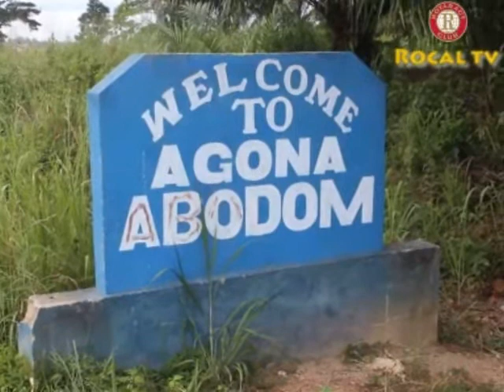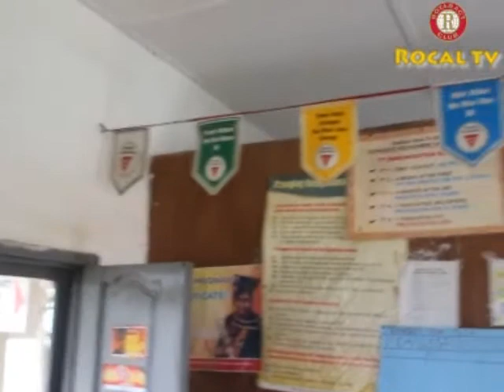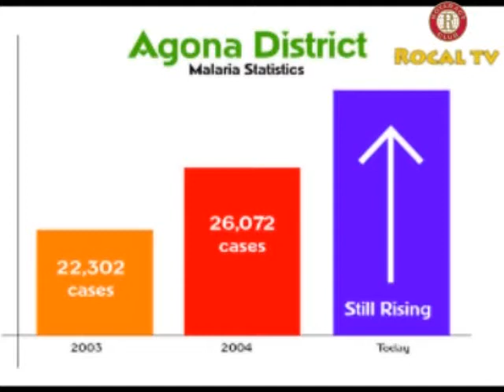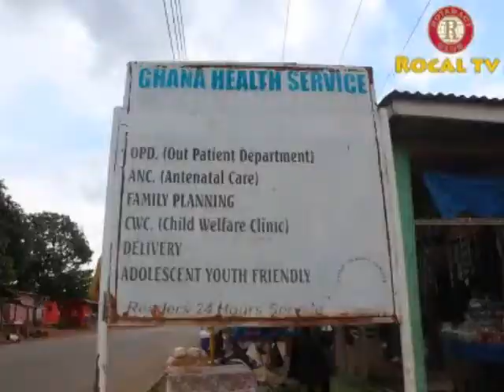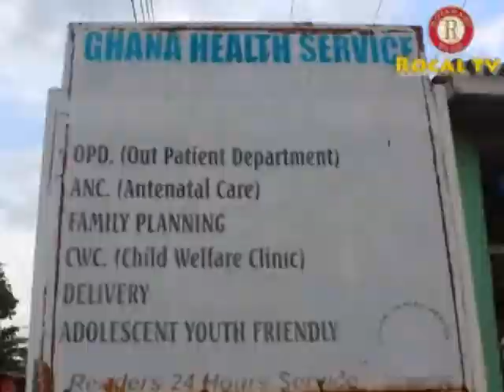RoCAL: Improving healthcare in Agona-Abodom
As we did in Keta, Nzulezu and Lome, this year's trip will see the Rotaract Club of Accra-Labone (RoCAL) commissioning the Agona-Abodom Clinic project.

The Club is rehabilitating the health centre and supplying them with hospital equipment. The date for the commissioning will be Saturday December 7.

In attendance will be the MP for the area, the Central Regional Health Director and other dignitaries.

Rotaract is the young wing of Rotary International, a non-profit organisation globally known for its fight to eradicate Polio.

Rotaract brings together people ages 18-30 in universities and communities to organize service activities, develop leadership and professional skills, and have fun.